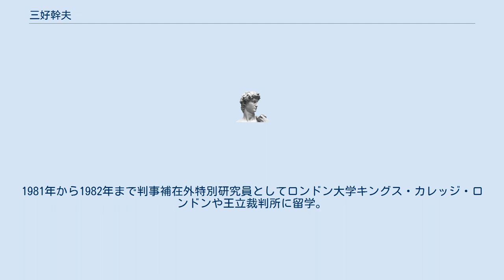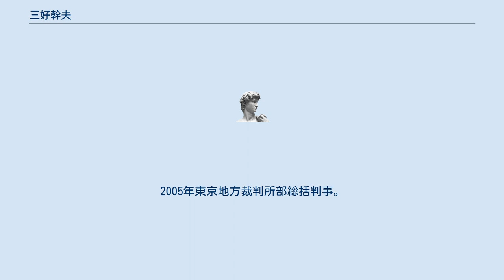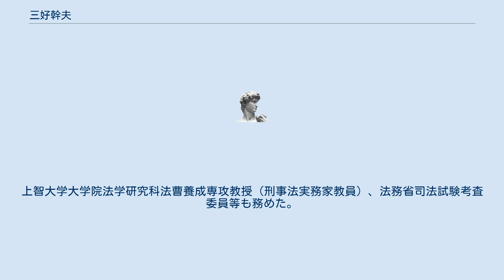三好幹夫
三好 幹夫（みよし みきお、1950年10月23日 - ）は、日本の裁判官、弁護士。
最高裁判所調査官や、東京高等裁判所部総括判事、上智大学大学院教授、内閣人事局退職手当審査会会長、法務省司法試験考査委員等を歴任した。
 鳥取県出身。
鳥取県立米子東高等学校を経て、1973年名古屋大学法学部卒業。
1976年名古屋大学大学院法学研究科修士課程修了、法学修士。
司法修習を経て、1978年東京地方裁判所判事補任官。
1981年から1982年まで判事補在外特別研究員としてロンドン大学キングス・カレッジ・ロンドンや王立裁判所に留学。
 広島地方裁判所判事補を経て、1984年裁判官弾劾裁判所事務局課長兼参議院法制局参事。
1986年東京地方裁判所判事補。
1989年大阪地方裁判所判事。
東京地方裁判所判事を経て、1995年最高裁判所調査官。
1999年大阪地方裁判所部総括判事。
2002年最高裁判所司法研修所教官。
2005年東京地方裁判所部総括判事。
 東京地方裁判所所長代行、法務省司法試験考査委員、法務省法制審議会臨時委員、法務省法制審議会刑事法（公訴時効関係）部会委員、裁判員制度の運用等に関する有識者懇談会オブザーバー等を経て、2011年前橋地方裁判所長、上毛新聞社オピニオン21委員、法務省裁判員制度に関する検討会委員、法務省前橋保護司選考会委員。
 2012年東京高等裁判所部総括判事。
2013年東京弁護士会綱紀委員会外部委員。
2015年退官、内閣官房内閣人事局退職手当審査会会長。
東京弁護士会に弁護士登録し、シグマ麹町法律事務所入所。
上智大学大学院法学研究科法曹養成専攻教授（刑事法実務家教員）、法務省司法試験考査委員等も務めた。